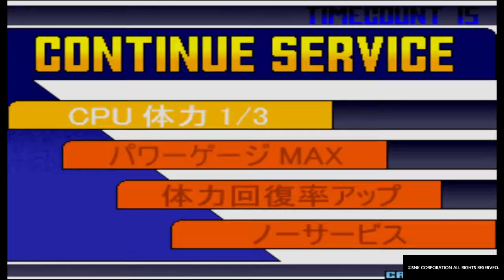kof 2001 4/29/2020 Five Five 02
ACA NEOGEO THE KING OF FIGHTERS 2001